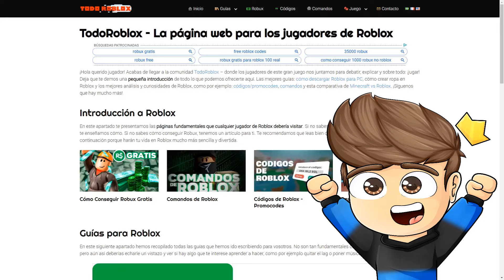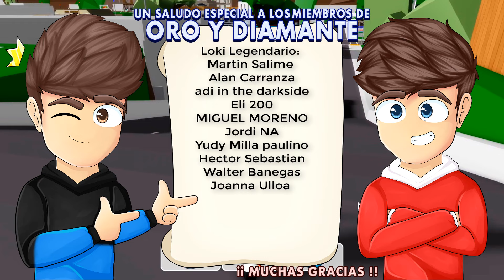5 FORMAS DE MORIR EN BROOKHAVEN - Roblox YoSoyLoki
Loki Legendario:
Eli 200
MIGUEL MORENO
Jordi NA
Yudy Milla paulino
Hector Sebastian
Flavio
Walter Banegas
Joana Ulloa

Loki de diamante:
༻•ᗪᗩᑎᑎY ᒍᑌᗴᘜOՏ•༺
laura belizan
josuelo prro
Alejandro Diaz
benjitaplaGamer03
Leonardo capilla
Carlos Cahueñas
alan Walker
Cesar Ivan Gamez
Maximiliano Leal rivas
Valeria Arias
sami to y Roblox

Loki de oro:
Luisa Jimena
Esmeralda Borbón
catgoku
Tomas Fernandez
Los juegos de SuperYT
Fernando ferni Payan
sargamer
Rojitoッ
Tomi Rumante
Tricky
Lovira Aleman
dessa_oficial_.:v
Leo10BH
magaly cv
calemvra Molar
Jonathan Gonzalez
Rafael Flores
Mateo Velazquez
Jadiel Rosado
Miguel Tarin
Beto en roblox